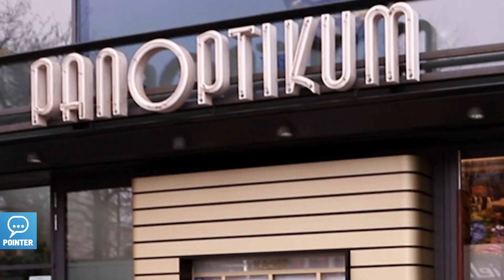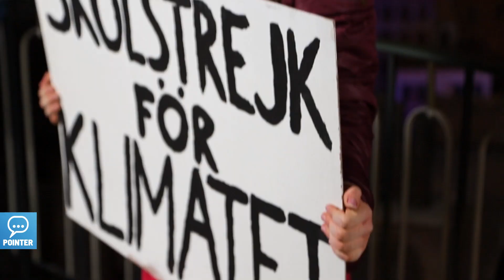Greta Thunberg als Wachsfigur - Pointer vor Ort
Pointer-Reporterin Hanna hat für euch das Panoptikum in Hamburg besucht. Dort wurde eine ganz besondere Wachsfigur präsentiert. Greta Thunberg ist nun Teil der Wachsfiguren-Sammlung am Spielbudenplatz. Hanna hat mit dem Bildhauer Gottfried Krüger und der Geschäftsführerin des Panoptikums, Susanne Faerber, darüber gesprochen, warum die Wahl auf Greta fiel, wie lange die Erstellung gedauert hat und was Menschen an Wachsfiguren fasziniert. Viel Spaß beim Anschauen! =)

Habt ihr Video-Ideen? Lasst es uns in den Kommentaren wissen!